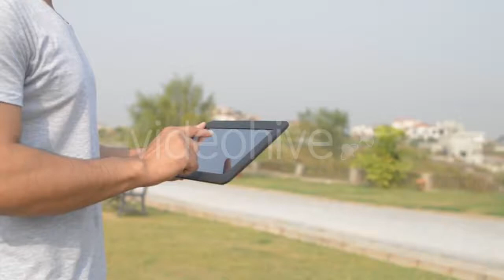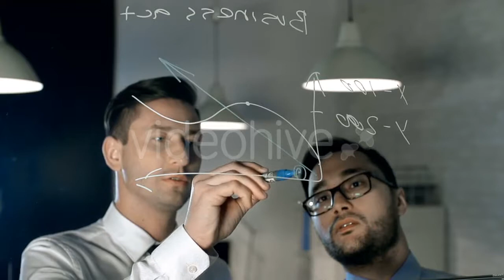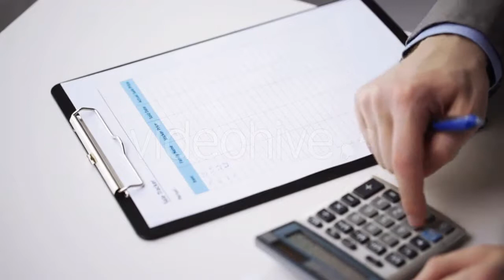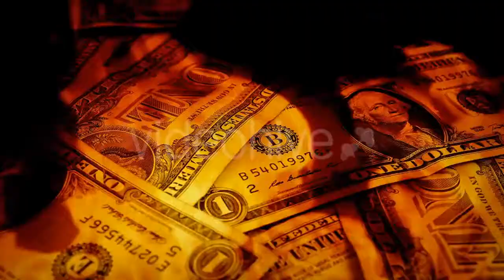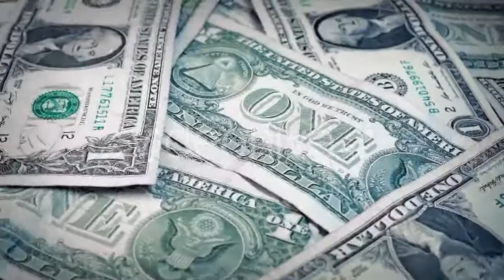Young Man Using Tablet PC - (lifestyle) Stock Footage | Mega Pack +40 items